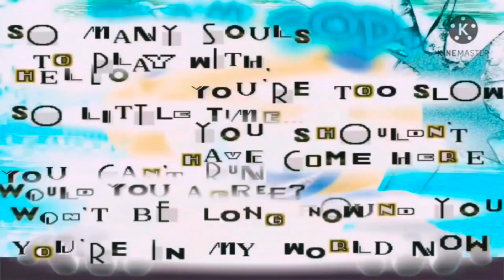f.h.e times 18 scarier in G Major 9 By RK